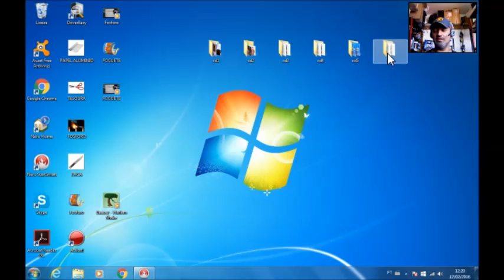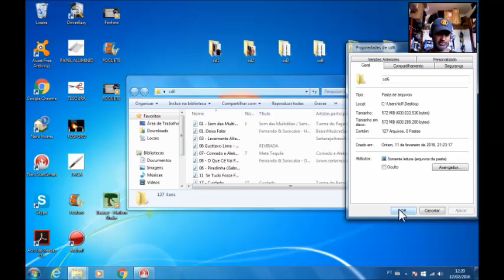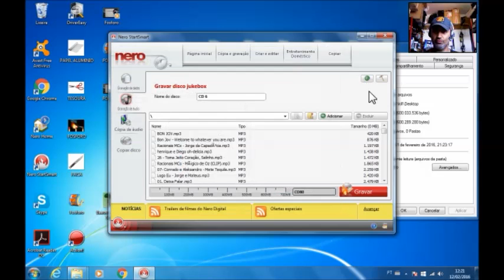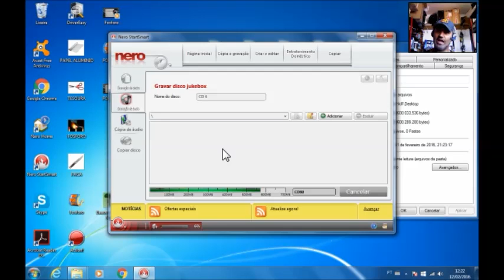Programa nero 8.. GRAVAR CD/DVD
ÓTIMO PROGRAMA PARA GRAVAR ÁUDIOS EM CD/DVD PARA SER ESCUTADO EM RÁDIOS DE CARROS, DVD PLAYER E APARELHOS DE JUNKEBOX...